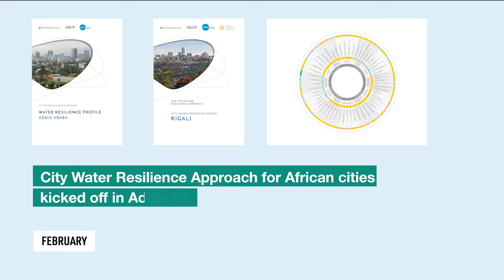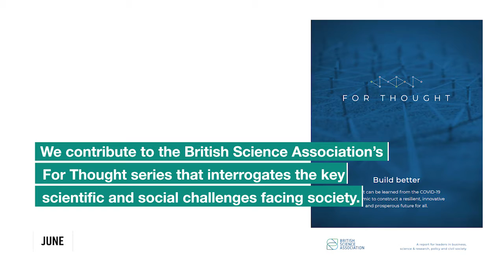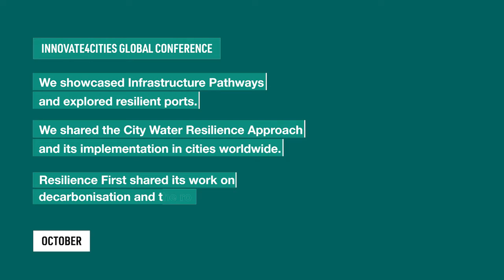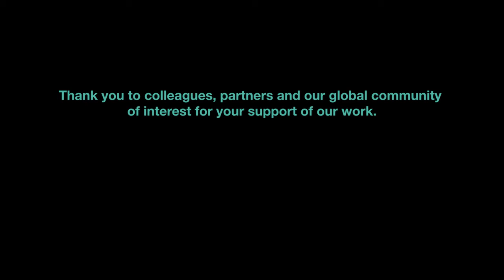Resilience Shift - celebrating our progress in 2021 - highlights of an inspiring year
The Resilience Shift and partners - Celebrating success in 2021

This is a collection of highlights from The Resilience Shift and it collaborations with partners Resilience First and the International Coalition for Sustainable Infrastructure

The Resilience Shift is creating a movement to bridge the infrastructure systems gap, to create a safe, resilient and sustainable future for all, in a world that is full of disruptive forces. With our network of members, partners and collaborators, we will inform and promote greater resilience through influencing policy, shaping practice and sharing learning, as a global hub for resilience best practice.